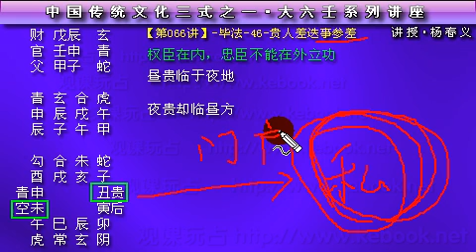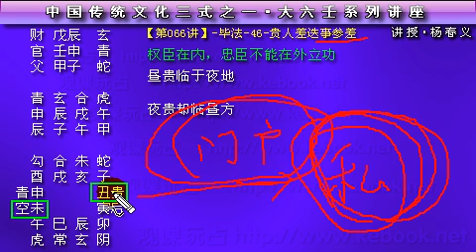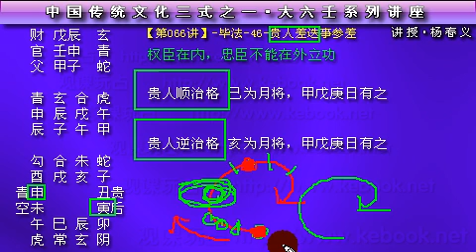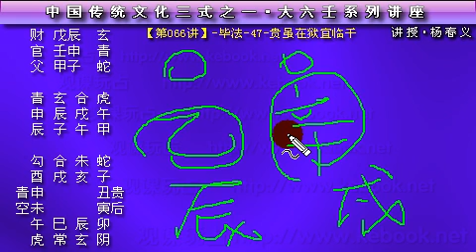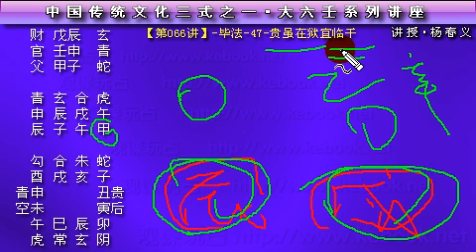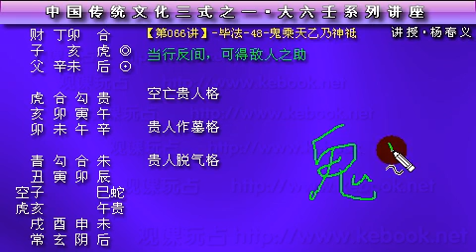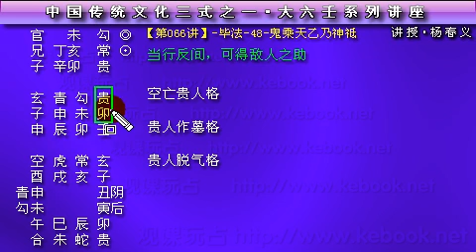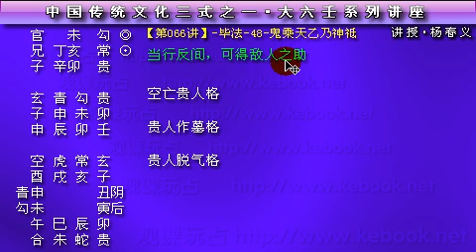066 大六壬 毕法46 47 48 贵人喜忌